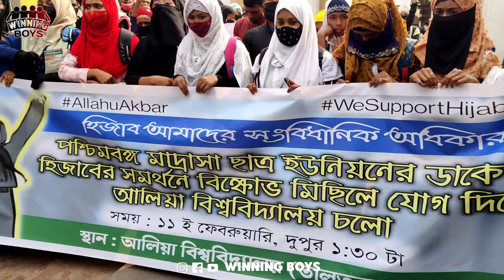Vlog কলকাতায় আলিয়ানদের মুখে AllahuAkbar ❤️বোন মুসকানের ও কর্ণাটক হিজাবের সমর্থনে আমরা আলিয়ান ✊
So first .
Lots of ❤️

________Vlogger Boys Team_____________________

F O L L O W

Winning Boy's Friends